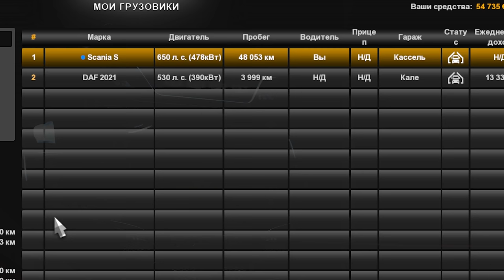ДЕВУШКА НА МЕХАНИКЕ - МОЙ ПЕРВЫЙ ОПЫТ С МКПП Euro Truck Simulator 2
Всем большой привет! Меня зовут Лиза и добро пожаловать ко мне на канал ❤ И вот, то самое долгожданное видео с механической коробкой передач! Строго не судите ♥

Принимаю любые подарки, особенно для ЕТС/АТС ♥

► Мой Руль: Logitech G 29

💻Данные ПК:
🛠 Процессор: intel core i7-9700kf;
🛠 Материнская плата: MSI MPG Z390 GAMING PLUS;
🛠 Видеокарта: MSI GTX 1070 (8ГБ);
🛠 Оперативная память: HyperX Fury HX432C16FB3K2 DDR4 (2x8 ГБ);
🛠 Блок питания: Corsair CX750 (750W);
🛠 SSD-накопитель: SAMSUNG 860 EVO(500 ГБ);
🛠 Веб-камера: Logitech C920 PRO;
🛠 Микрофон: Samson С01-U;